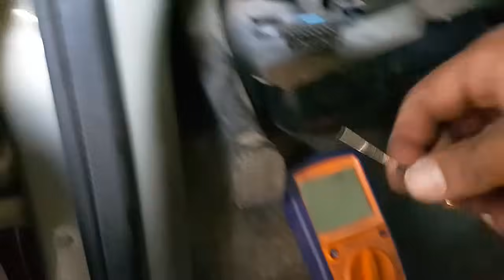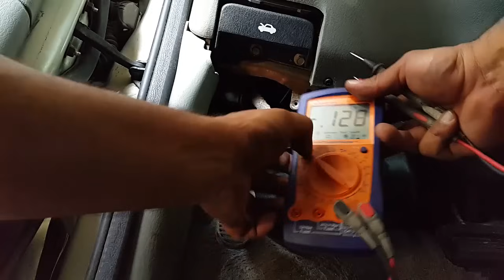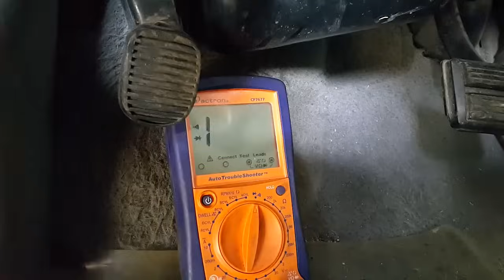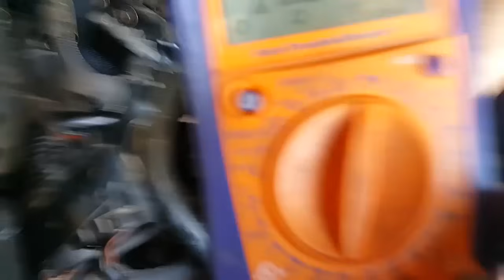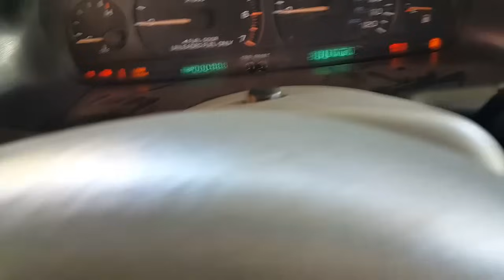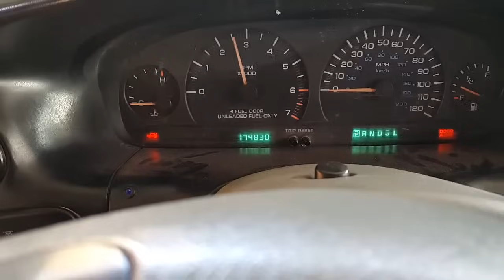DODGE CARAVAN 1997 NO ENCIENDE POR UN FALSO CONTACTO | Omar VW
Amigos les traigo un video sobre  una dodge caravan 97 que fue ajustada y no arrancaba y pues logramos echarla a andar.
Espero les guste, compartan

y mira la seccion de informacion de la página